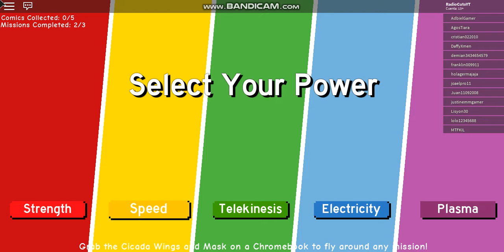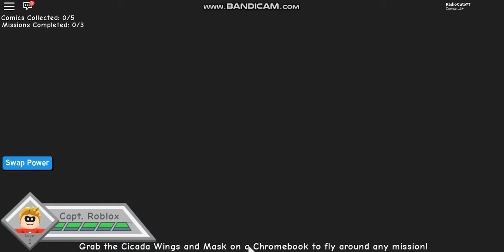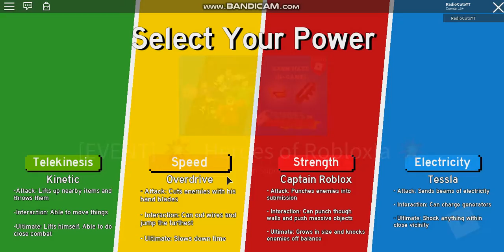Event Héroes of Robloxia - Misión 2 - Misión 3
Acá les traigo la misión 2 y 3 de héroes of robloxia, espero que les guste y dejen like
Subscríbete a Nuestros Otros Canales:
Quieres Descargar Roblox y no sabes como??
¿Quieres descargar Roblox en Español y jugarlo desde Chrome,  internet explorer o Morzilla Firebox???